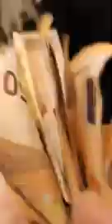Jeff Hrustic i Mustafa sabanovic 2019